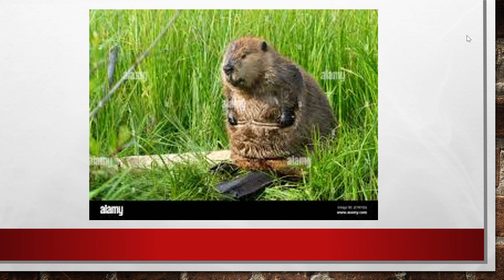castor album photo